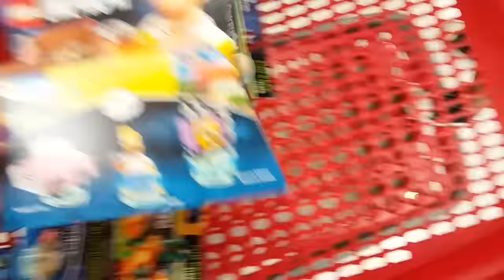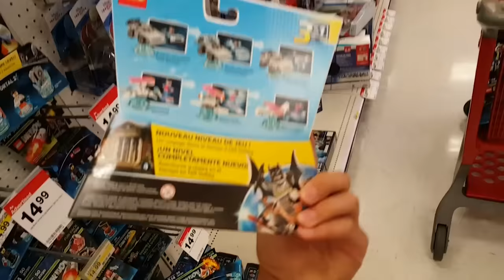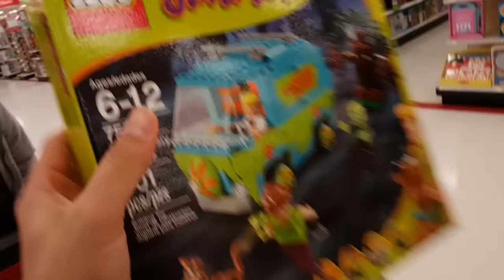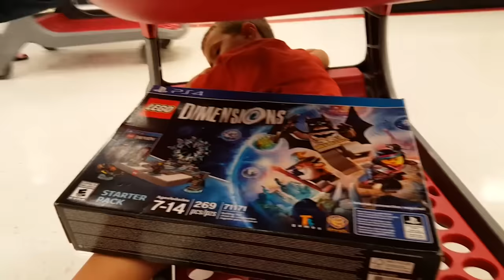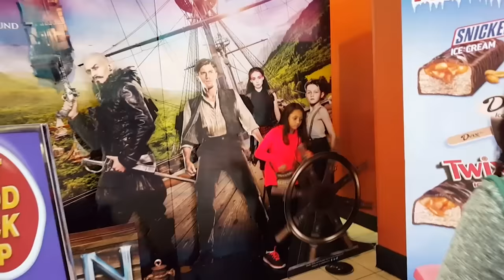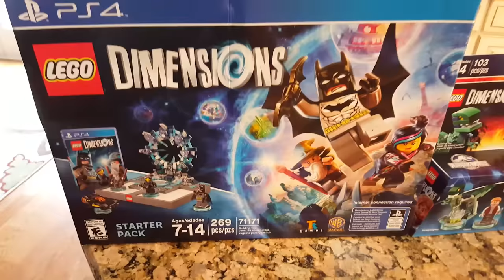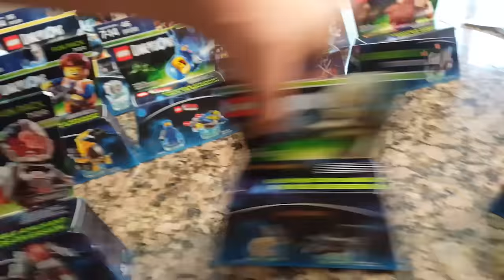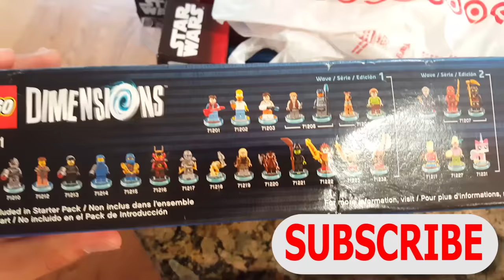LEGO Dimensions Hunting @ Target before Hotel Transylvania 2 Movie (Family Fun Day on Sunday!)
LEGO Dimensions is here & Wallets are Empty!  This is the most expensive Toys to Life game yet, we hope it's worth it and not just like any other LEGO game but with outside characters. We'll find out soon on FGTEEV!  The unboxing process will take longer than most Toys to Life games because you have to build it, which also means it will break easily just like Sick Bricks because all of the sets we built for that are broken into pieces.  We might have to pull out the Kragle for these toys!